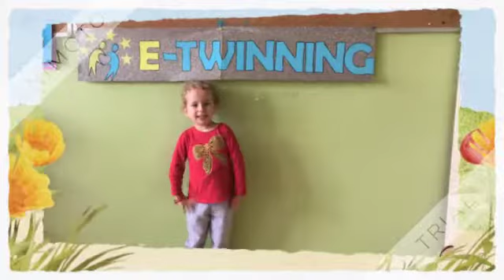Türkü Türkü Türkiyem Projesine Mesajlarımız